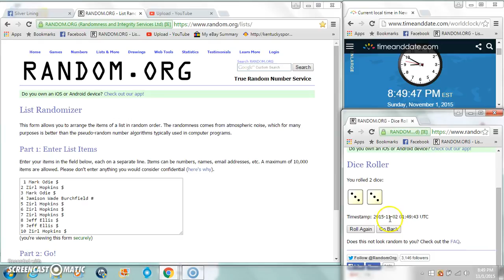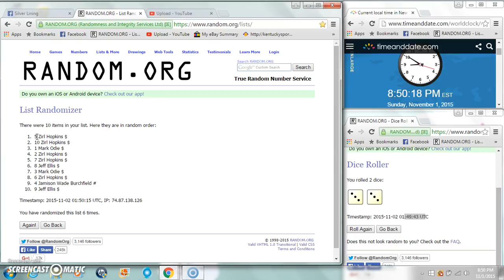Juanitos Monkey Madnees Mini for 4 spots